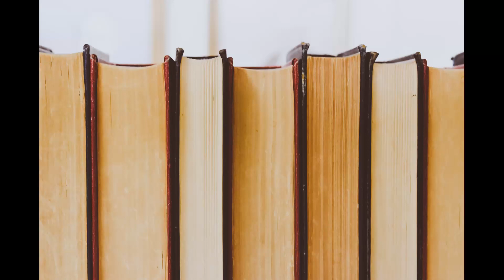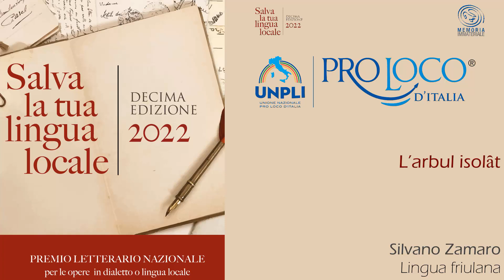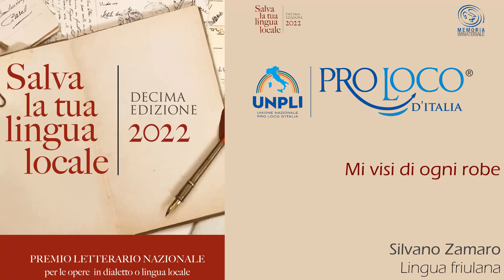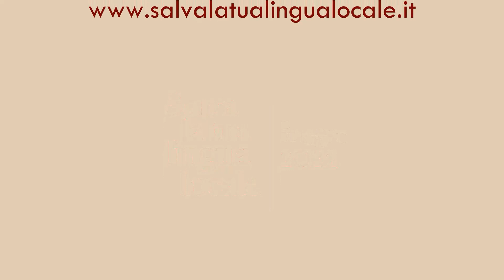Poesie inedite di Silvano Zamaro - Aiello del Friuli (UD) - Friuli Venezia Giulia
Finalista della Sezione 'Poesia inedita' della decima edizione del concorso "SALVA LA TUA LINGUA LOCALE", abbinato alla Giornata Nazionale del Dialetto istituita dall'Unione Nazionale delle Pro Loco d'Italia.